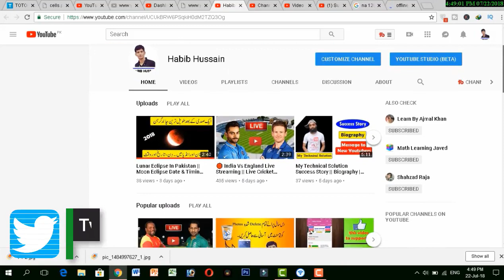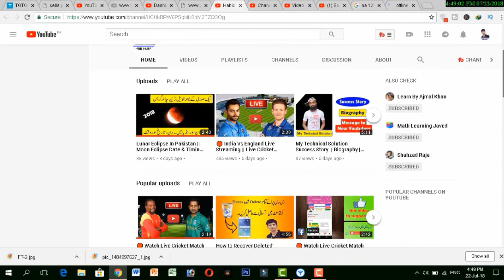Predictions and True Analysis For General Elections 2018 Pakistan